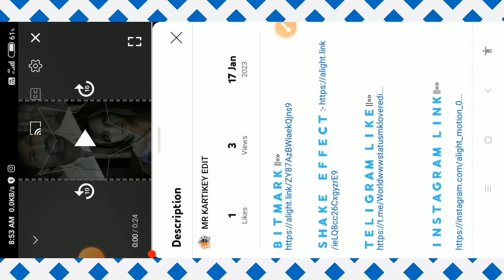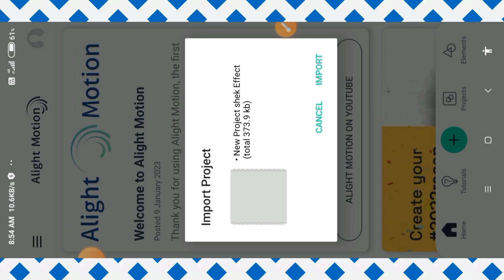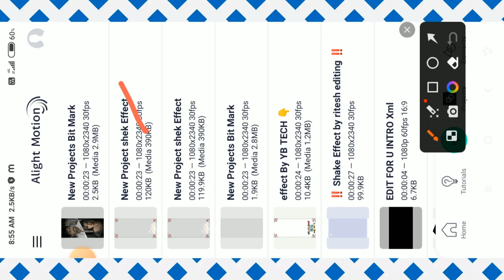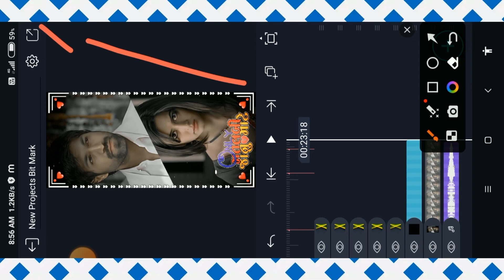Ame Sokhin Jivada || New Gujrati Song Status Editing Alight motion || Vijay Jornag ☆ Jayesh Kharvad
vijay jornang || jayesh kharvada || ame sokhin jivda || new gujarati song 2023 || shivam music,
shivam music,
vijay jornamg,
vijay jornang new song,
vijay jornang new song 2022,
vijay jornang latest song,
attitude song,
gamansanthal,
jayesh kharvada,
jayesh kharvada new song,
jayesh kharvada 2022 new song,
trending gujarati song,
top songs,
gujarati geet,
geet gujarati new,
dharati solanki,
bablu pansar

26 january video editing alight motion,
26 january status editing alight motion,
26 january video editing,
alight motion video editing,
republic day video editing alight motion,
alight motion video editing 26 january,
26 january status video editing,
26 january status editing in alight motion,26 january video editing kinemaster,
happy 26 january editing alight motion,
26 january status video editing alight motion,
republic day status editing alight motion

video editing,alight motion editing video,alightmotion video editing,

𝕘𝕖𝕟𝕘
gujarati song,
gujarati sad song,
latest gujarati song,
gujarati latest song,
new gujarati sad song,
new gujarati song 2021,
new gujarati love song,
gujarati song status,
latest gujarati song 2023,
latest gujarati song 2021,
latest gujarati songs,
gujarati hit song,
gujarati song 2020,
latest gujarati romantic songs,
rakesh barot song